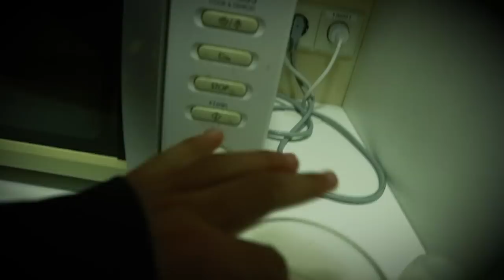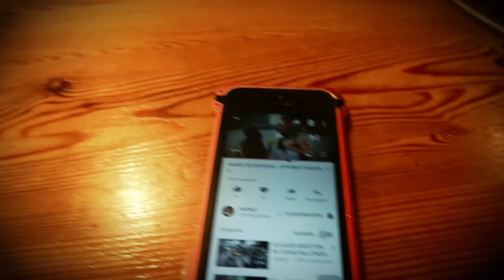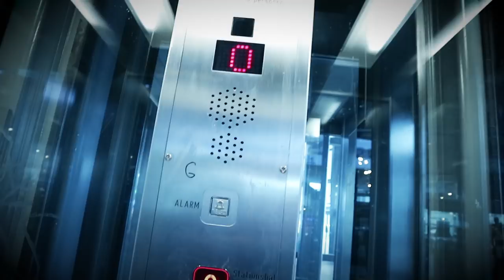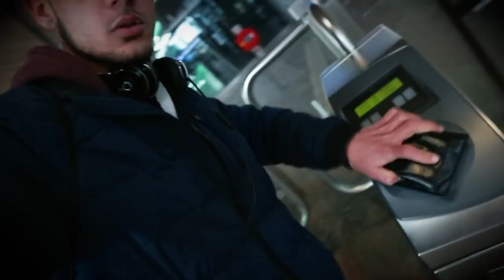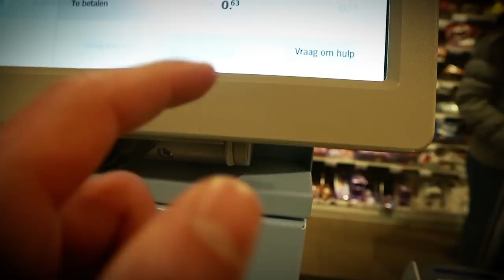KOFFIE MORSEN OP DUURE IPAD?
wil jij weten wat er gebeurd?

arthur van leeuwen,